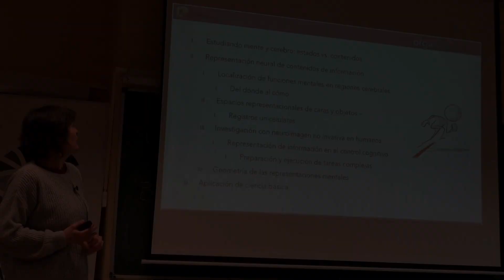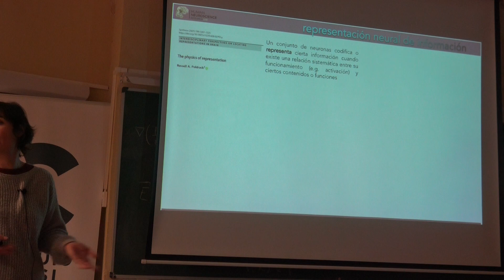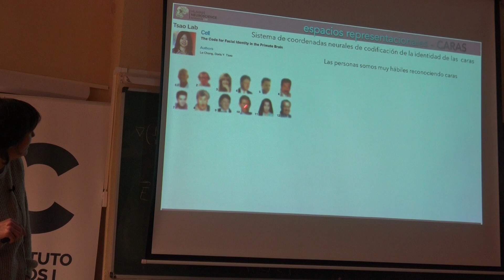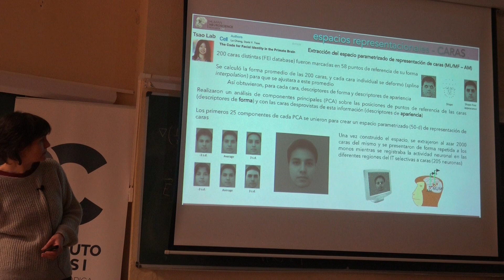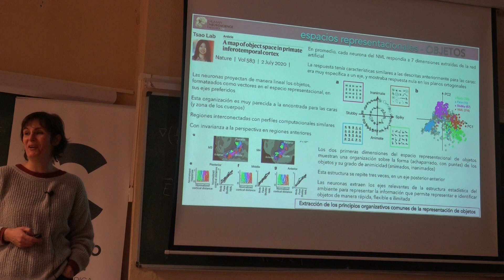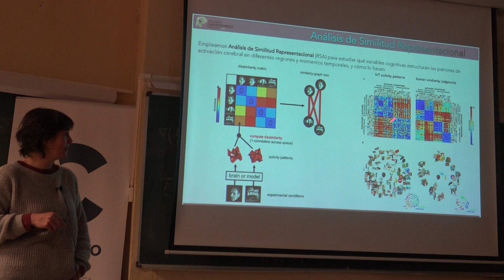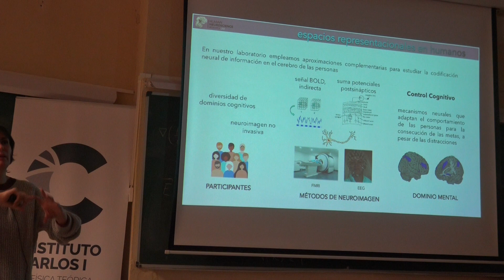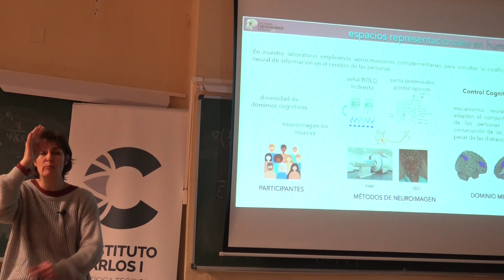María Ruz: Dimensiones de representación mental en sistemas neurales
Ponente: Prof. María Ruz, Centro de Investigación Mente, Cerebro y Comportamiento (CIMCYC), UGR

La investigación sobre cómo el cerebro sustenta las innumerables habilidades cognitivas que desplegamos los humanos, y la asombrosa riqueza de nuestra vida mental, avanza a pasos agigantados. Gran parte de este conocimiento se está generando en laboratorios que investigan en las fronteras de disciplinas como Psicología y Neurociencias, Ciencias de la Computación y Física. Sumándose a la caracterización de los diferentes estados cerebrales desde una perspectiva de sistemas complejos, o la modelización de fenómenos neurales a múltiples escalas, la aproximación en la que trabajo busca descifrar el lenguaje del cerebro. Estudiamos cómo los contenidos mentales concretos que experimentamos son codificados, o representados, por patrones de activación de conjuntos extensos de neuronas sincronizadas, y cómo el contexto influye en estos códigos. La caracterización del formato de los patrones que codifican dicha información requiere de diversas aproximaciones analíticas, entre las que cobran especial importancia algoritmos de machine learning, análisis de similitud representacional y técnicas de caracterización de la dimensionalidad y geometría de subespacios en sistemas neurales. En su conjunto, esta investigación básica no solo aporta conocimientos de gran valor, sino que cuenta con aplicaciones en diversos campos ligados a la neurotecnología, medicina e inteligencia artificial, entre otros muchos.

Día: Viernes 3 de Marzo de 2023
Hora: 12:30
Lugar: aula F-01

Ilusiones perceptivas mostradas en la charla:
1. Ilusion sonora: